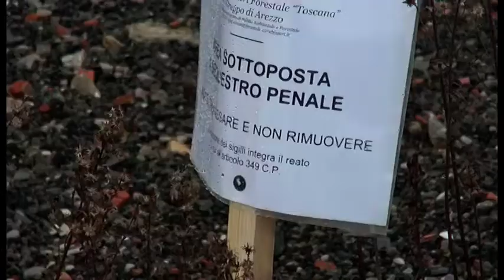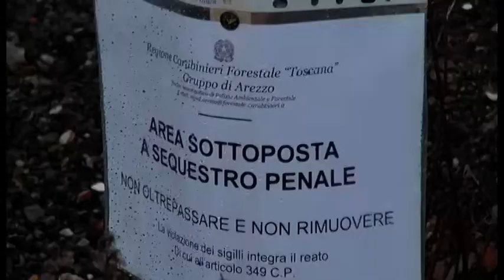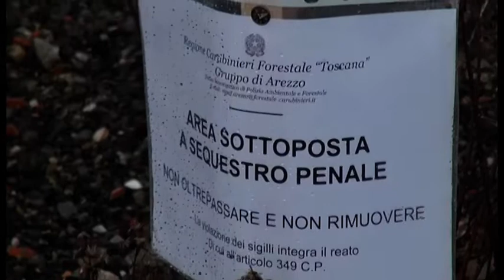Sos Arezzo Tv - Dopo le nostre puntate, sigilli dei Carabinieri Forestali nell'Interporto fantasma